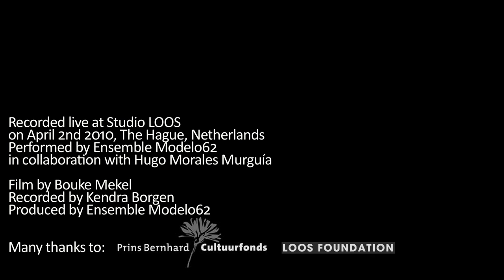In Memoriam Jon Higgins (by Alvin Lucier)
This is a short clip about the great piece for clarinet and sine wave by American composer Alvin Lucier.
The images are taken during our Lucier's portrait concert on April 2nd 2010 at Studio Loos (The Hague, Netherlands), and they were filmed by Dutch film-maker Bouke Mekel.